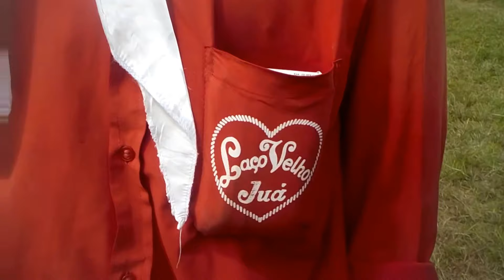a homenagem do Laço Velho do Juá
trazendo o próprio Laçador até a cá

Paixão

que rima com a tradição

E o gaúcho c'o laço firme na mão

E pra falar do gaúcho em toda sua extensão

também é preciso falar das prendas e sua dedicação

Seja na estância e outras na lida campeira

Cá neste rincão tem chinoca prendada e faceira

E na história deste chão

O Laço Velho do Juá se firma na tradição

E vale como homenagem

pra que não fique só de passagem

Os nomes da gente que tanto ajudou a firmar a corda

Gente que bem cedinho se acorda

Otomar Mendes e Ederci Mendes

indo além da laço, dos parentes

Participando pela comunidade

Edimar dos Reis e Jusara Castilhos dos Reis

o laço de amor e da amizade

Orestes Kellermann e Ana Lúcia Rodrigues

a presença constante e a mão da fraternidade

Mario Mendes e Celda dos Reis Mendes

o abraço tão amigo e as palavras sempre sinceras e de verdade

Enedir Moraes e Iolessa Moraes

e a participação sem ativa e de boa vontade

Esses gaúchos e gaúchas, guapeando a querência

já deixaram sua marca na nossa existência

São tentos de um Laço Velho tão guapo

que seu valor vai adiante do verso e me escapo...

São exemplos como outros que não citei

mas que fiquem escritos na estampa que mencionei

Impressos no coração

firme no peito, com todo respeito e pela dedicação:

Deus abençoe e muito obrigado!
 BOAS VIAGENS!